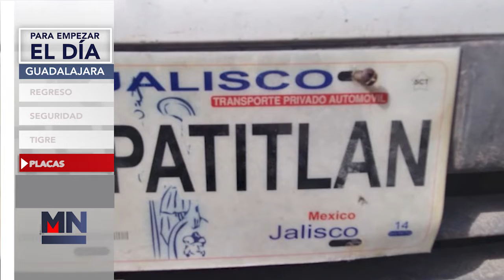Para empezar el día 16 de Noviembre